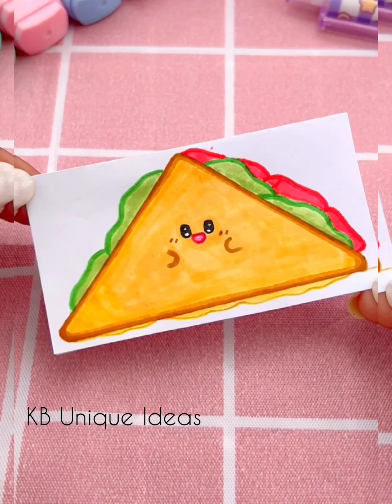Cute paper Craft Ideas /DIY Miniature Craft Ideas / Easy Craft Ideas / School hack / KB Unique ideas